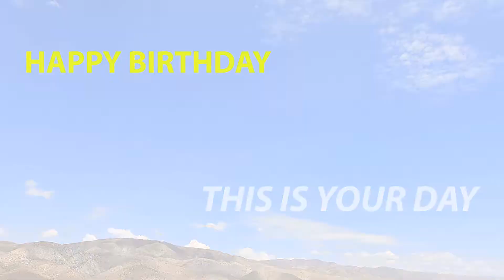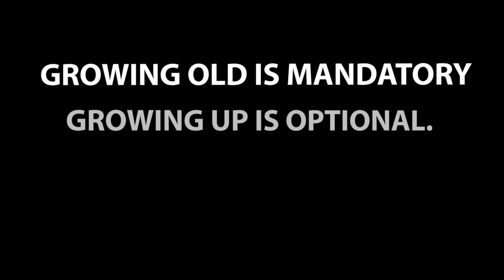Happy birthday DOROTHY! Today is your day!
Have an epic birthday and a fantastic year to come!

QOOLWISH.com